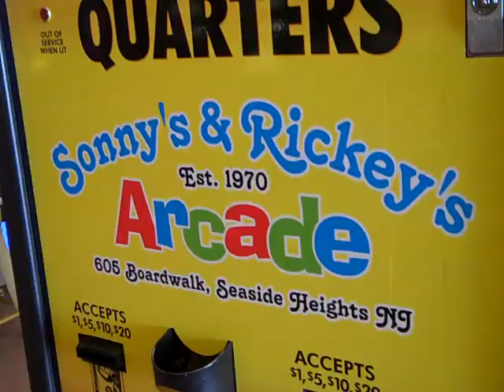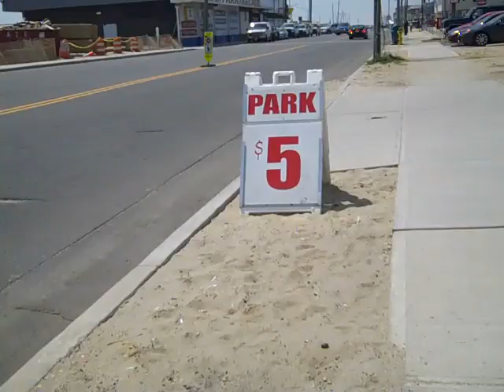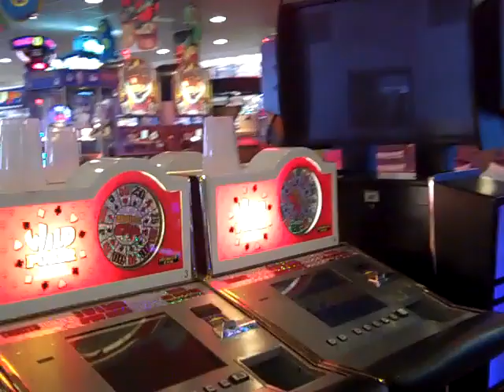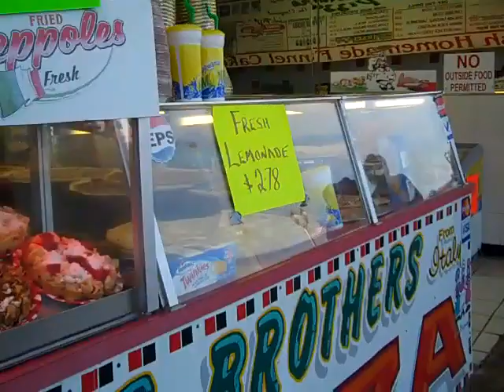shout outs and greetings in seaside heights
seaside park. jersey shore. ocean terrace condominiums. lucky leos. claw machine. air race. casino pier. pizza cats and friends appreciation society. beachcomber. sawmill. casino arcade. feral cats. sonny & rickeys. coin castle.